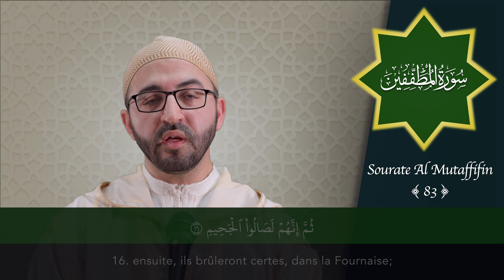Sourate 83 - Al Mutaffifin - سورة المطففين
سورة المطففين برواية حفص عن عاصم